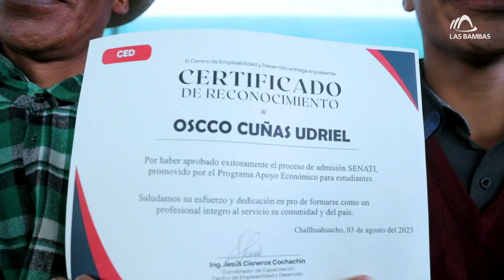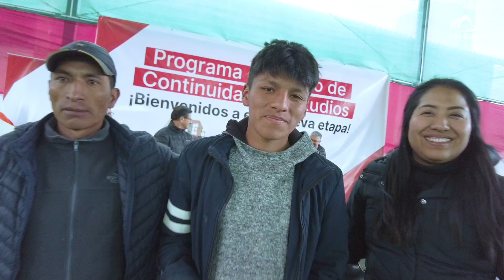Ceremonia de ingreso de jóvenes cotabambinos a SENATI-Cusco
👏🧑👩 Felicitamos a los 32 jóvenes cotabambinos que ingresaron al SENATI-Cusco en el examen de admisión nacional, con el apoyo y acompañamiento del Centro de Empleabilidad y Desarrollo (CED).
✔ LasBambas, en el marco de su Programa de Apoyo Económico para Continuar Estudios Técnicos, entregó las becas correspondientes. Esta es una gran oportunidad para su superación y desarrollo profesional.
💪 ¡Bienvenidos a esta nueva etapa!